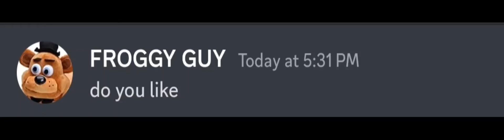do you like